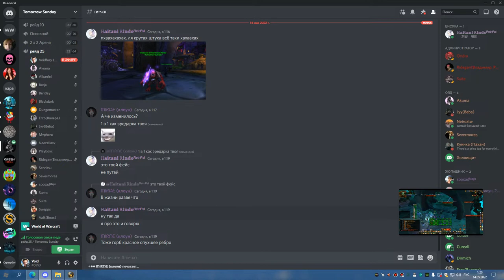1я часть МГ ГЕР ППАЛ 13 05 22